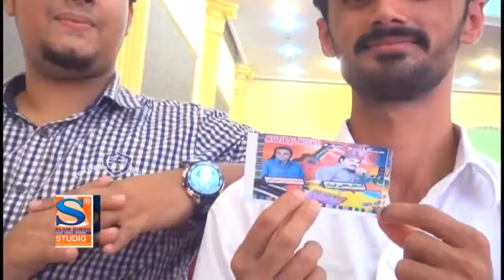Dilsher Tiwno Poet Javed Lund 31.03.2016